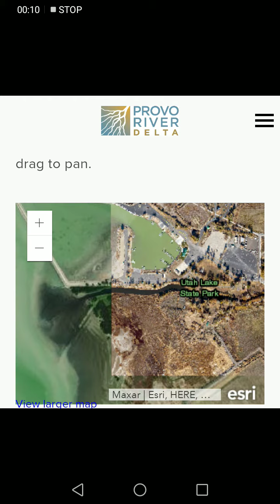where to walleye fish Utah lake 2023